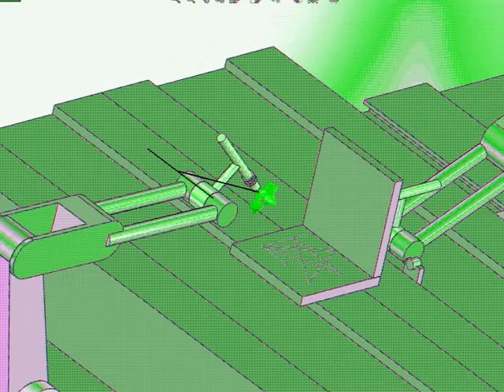weldingrobot2-robot hàn-vẽ ngôi sao-star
Thiết kế bản vẽ sản phẩm tự động
Tạo video quảng cáo sản phẩm máy móc,cơ khí.
Tính toán,thiết kế,mô phỏng ứng suất,chuyển vị,hệ số an toàn,tối ưu;tính toán độ mỏi(%hư hỏng,tuổi thọ) của máy móc,kết cấu.
Mô phỏng tương tác thật của máy móc
Teach draw engineering on computer solidworks 2012.
Dạy vẽ kỹ thuật trên máy vi tính
Dạy lập trình matlab.

Nhận chở hàng long an.
Nhà đất tân đức ,long an.
Sửa khóa tân đức ,long an.